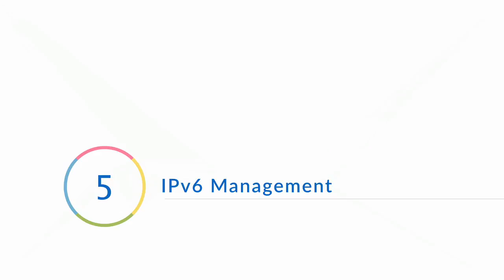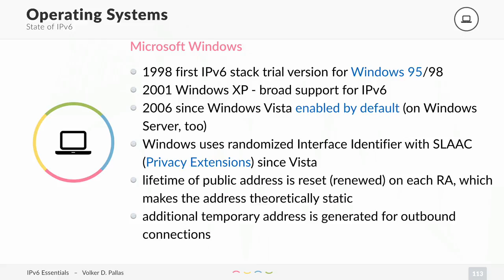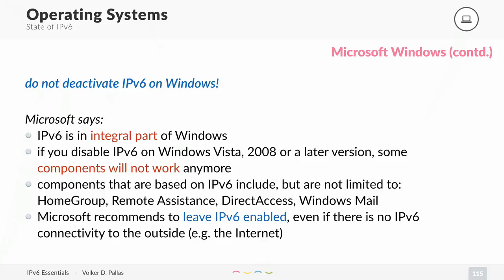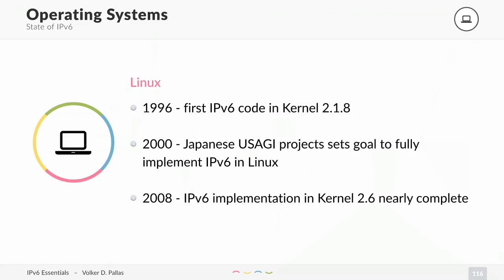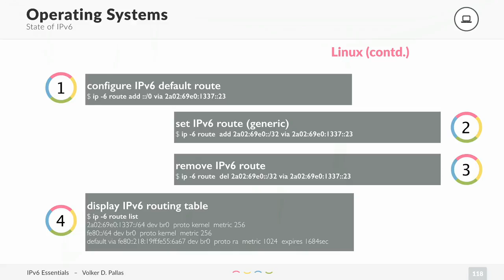IPV6 : Operating Systems